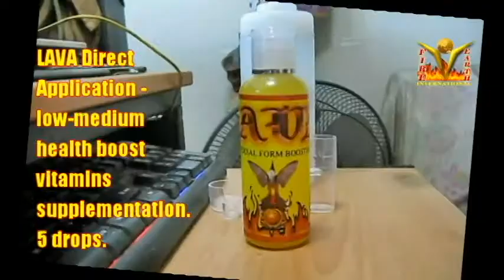Puteh Mousey Dragon Saber LAVA Direct Number 1 Puteh Food 20032019